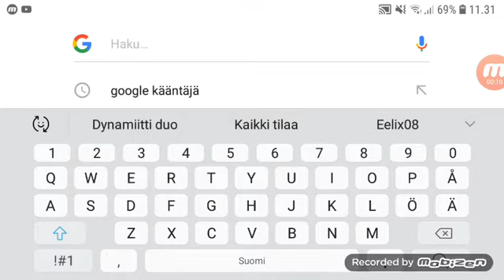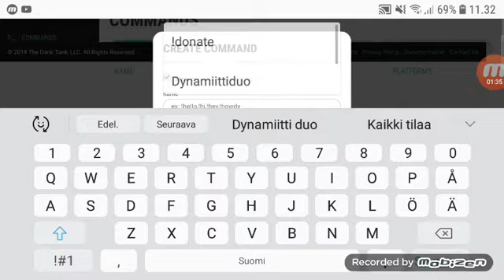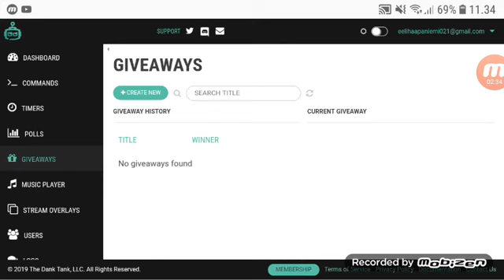Botisimo tutorial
Muistakaa tilata kanava